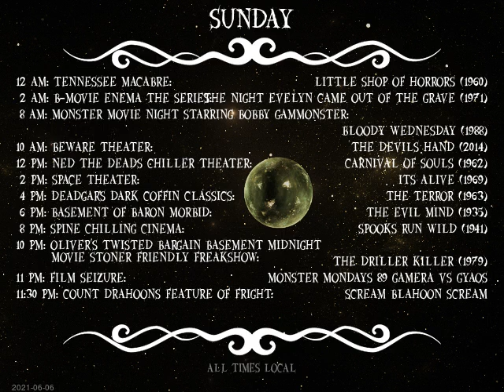Today's Schedule: 2021-06-05